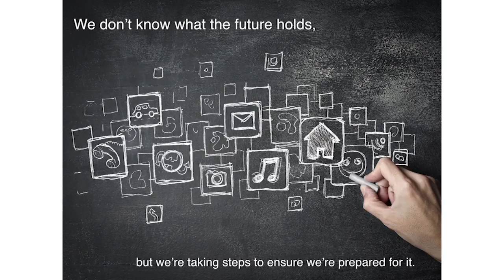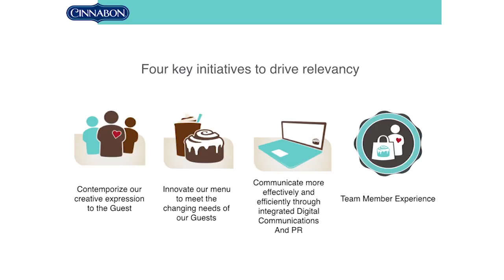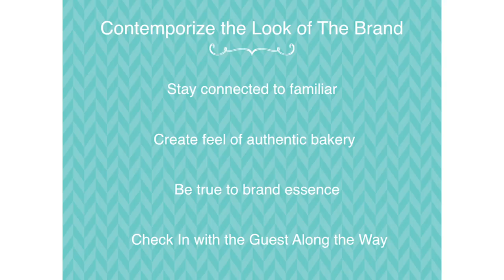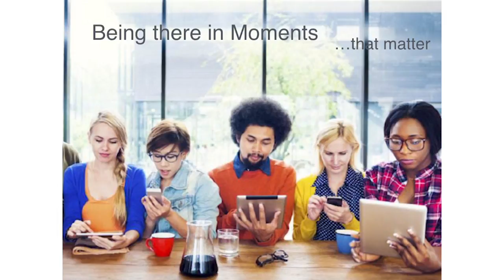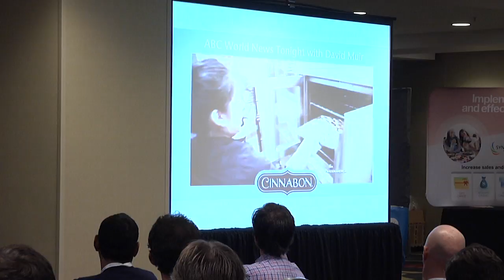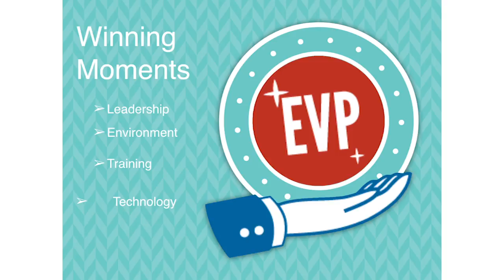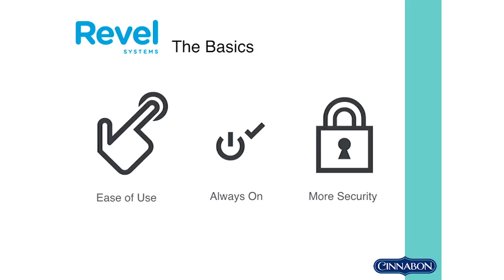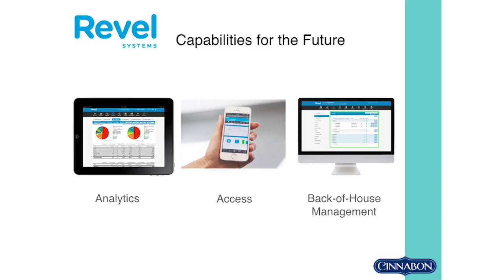Revelry 2016 - Joe Guith - Cinnabon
Joe Guith, The President of Cinnabon, shares how Cinnabon is creating a compelling experience for both the customer and team member.

Cinnabon is looking to the future with enhancing the look of Cinnabon, the products they offer and Revel Systems iPad Point of Sale.